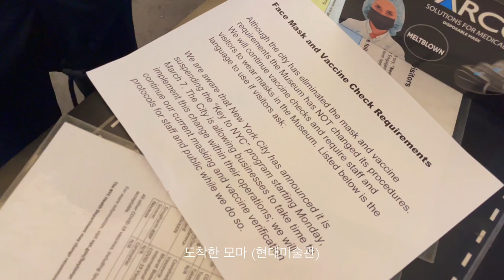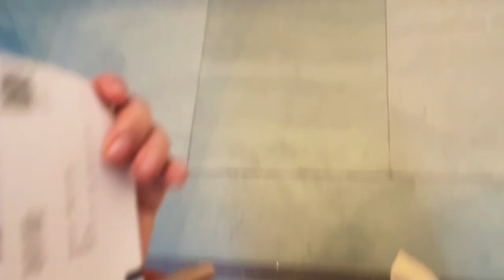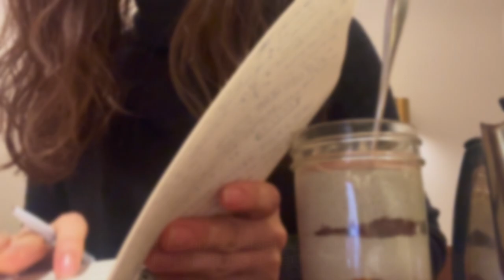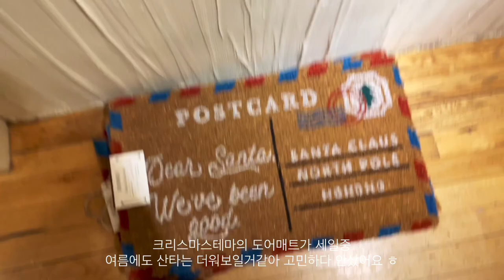[뉴욕브이로그]맛집💗예쁜집 탐방, 패션디자이너 메트로폴리탄 미술관, 현대미술관 모마, 인테리어 구경, 정신없던 일주일